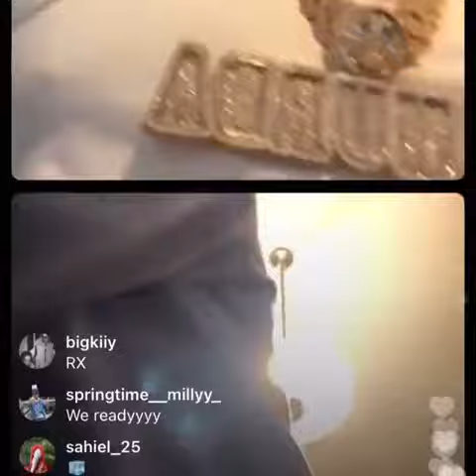Bobby shmurda blessed quavo at his Birthday with shimigo chain